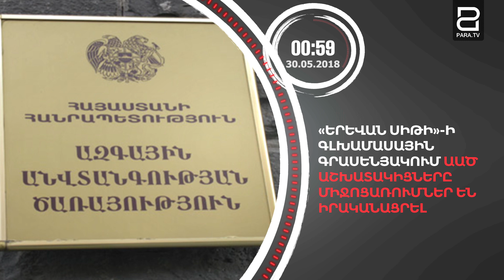Մայիսի 30-ը 90 վայրկյանում